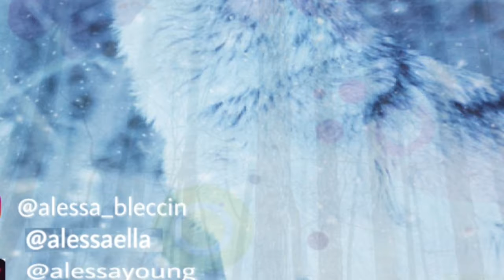Sunmi Lalalay Dance Cover shot 1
Learning how to dance with Sunmi Lalalay.